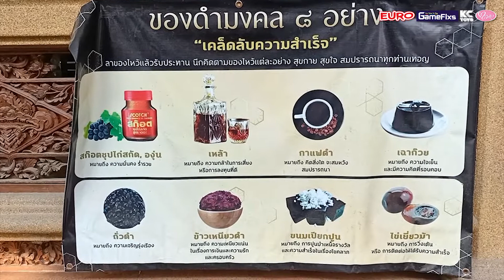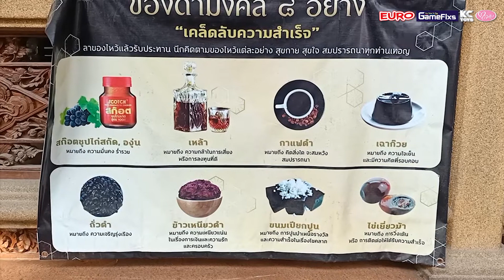ไหว้ราหู และความหมายของไหว้สีดำ | วัดศรีษะทอง